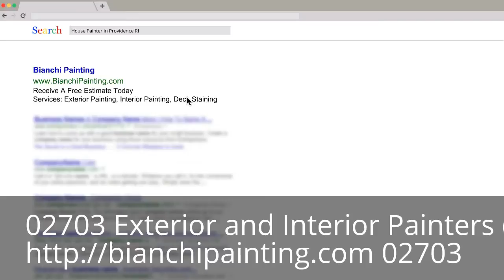House Painters 02703 Need a Painter?